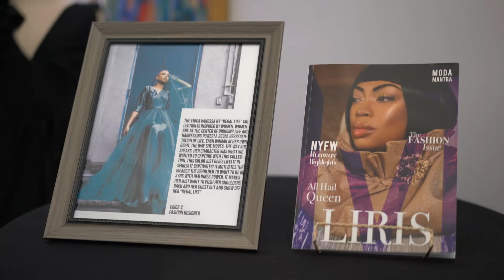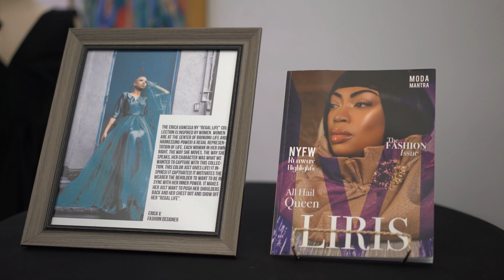Erica Vanessa Live Mannequins